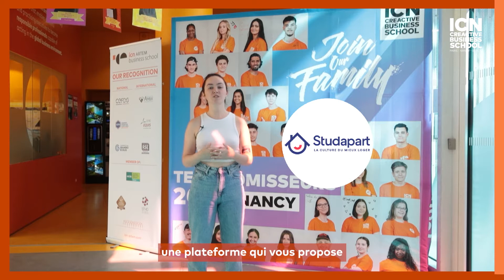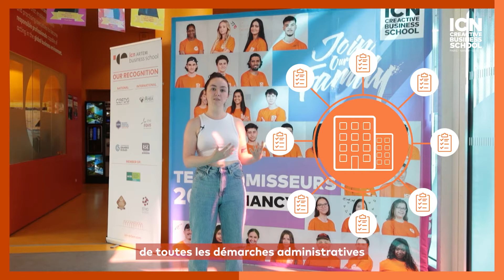Finding your accommodation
Juliette Lafond helps you finding your accommodation for your studies at ICN!